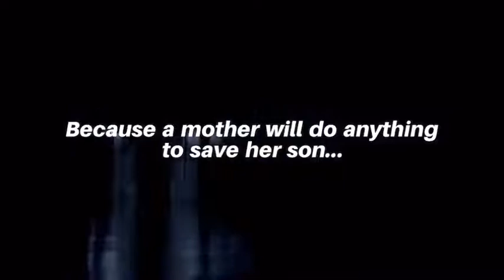This Too Shall Pass, author Marisa Billions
The first one: This Too Shall Pass, Marisa Billions

This Too Shall Pass...: A mother will do anything to save her son...